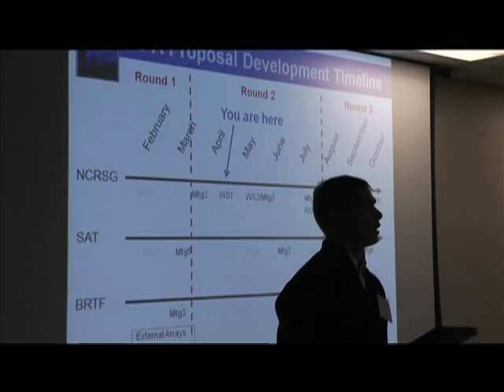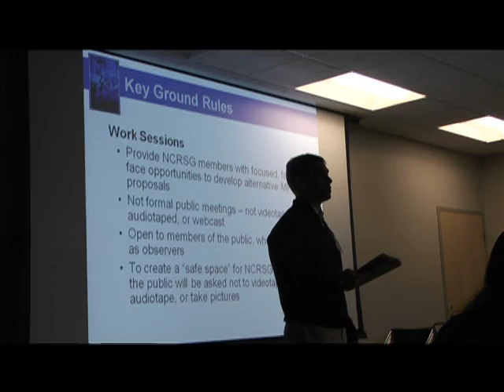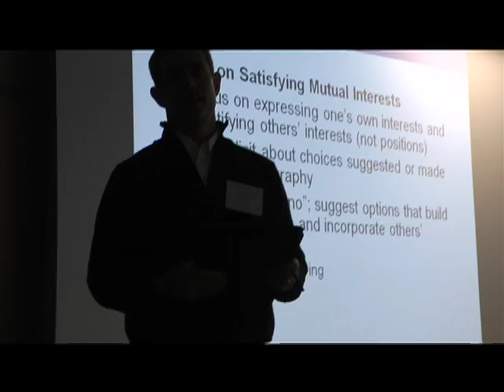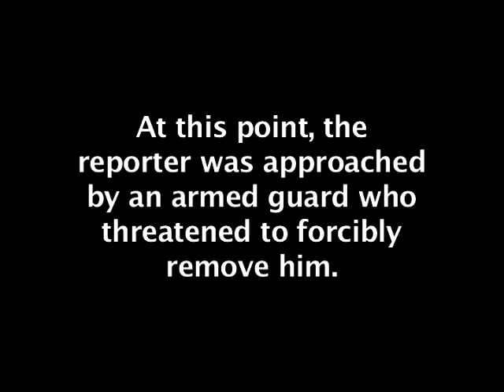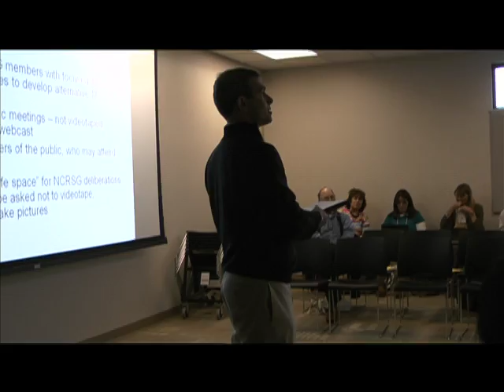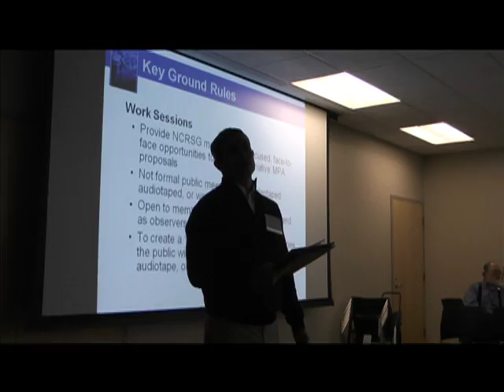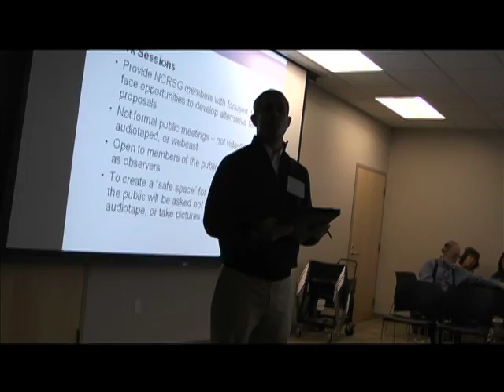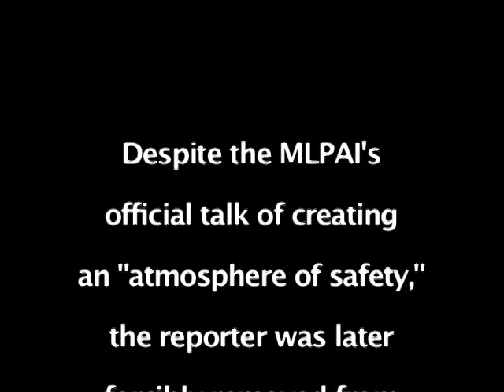Journalist Harassed, arrested for recording MLPAI public meeting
At an April 20, 2010 meeting of the corrupt Marine Life Protection Act "Initiative," a journalist was harassed, then arrested - accused of "disrupting" the public meetings he was legally trying to record.

Privately funded facilitators ordered the banning of all recording at these California state policy meetings for the bogus "public/private" MLPAI. The reporter was ultimately arrested after several attempts to continue to record. The private facilitators ordered a California Fish and Game warden to make the illegal arrest.

And that was just the tip of the melting iceberg of corruption, for a cult-like "process" that started out in Fort Bragg with an unlicensed MLPAI seafloor-mapping vessel running over and killing a 70-foot blue whale, and ended up with worthless "Marine Protected Areas" that have become desolate purple sea urchin barrens, in which restoration efforts themselves are prohibited inside so-called "MPA"s.  Some marine life protection!

"The questionable "marine protected areas" created under the MLPA "Initiative" do not protect the ocean from oil spills and drilling, military testing, corporate aquaculture, wind and wave energy projects and all other impacts on the ocean other than fishing and gathering. They are "no fishing" zones, not real "marine protected areas" that provide for comprehensive protection."

The Marine Life Protection Act "Initiative" and so-called "I-Team" members later faced civil litigation for these Civil Rights and Bagley-Keene violations.

Willful violation of the Bagley-Keene Open Meetings Act is a misdemeanor.